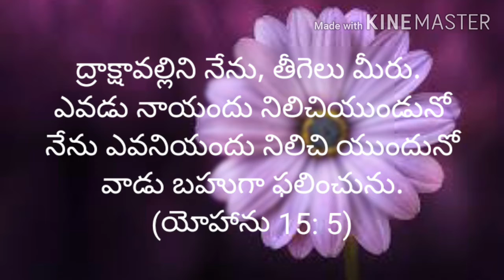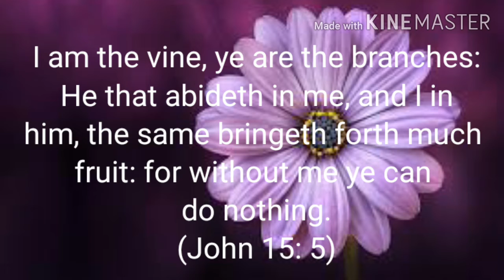Today's promise (30 -12- 2020) ఈరోజు దేవుని వాగ్దానం ||RSK WORLD